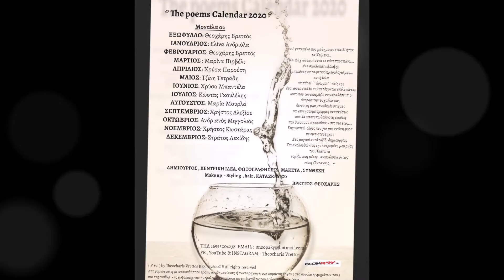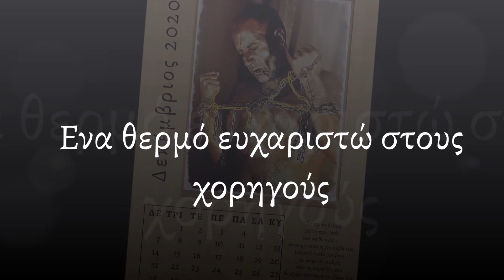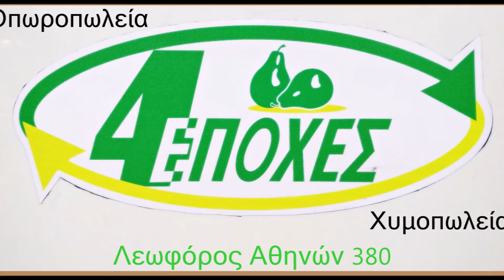The poems Calendar 2020 Χορηγοί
ΔΗΜΙΟΥΡΓΟΣ , ΚΕΝΤΡΙΚΗ ΙΔΕΑ,
ΦΩΤΟΓΡΑΦΗΣΕΙΣ, ΜΑΚΙΓΙΑΖ, STYLING
,HAIR, MAKETA , ΣΥΝΘΕΣΗ:

ΒΡΕΤΤΟΣ  ΘΕΟΧΑΡΗΣ

 ημερολογιο Α Μοντέλα οι:

ΕΞΩΦΥΛΛΟ: Θεοχάρης Βρεττός

ΙΑΝΟΥΑΡΙΟΣ: Χριστίνα Θεοδωροπούλου

ΦΕΒΡΟΥΑΡΙΟΣ: Όλγα Βρεττού

ΜΑΡΤΙΟΣ : Μαρίνα Πιρβέλι

ΑΠΡΙΛΙΟΣ: Χρύσα Παρούση

ΜΑΙΟΣ: Ειρήνη Νταγκούλη

ΙΟΥΝΙΟΣ: Δημήτριος Στρατούρης

ΙΟΥΛΙΟΣ: Κώστας Γκουλέλης

ΑΥΓΟΥΣΤΟΣ: Αθανάσιος Σοφικίτης

ΣΕΠΤΕΜΒΡΙΟΣ: Χρήστος Αλεξίου

ΟΚΤΩΒΡΙΟΣ: Όλγα Βρεττού

ΝΟΕΜΒΡΙΟΣ: Ειρήνη Κορουτζίδη

ΔΕΚΕΜΒΡΙΟΣ: Ιωάννα Ρόμπα

ΗΜΕΡΟΛΟΓΙΟ Β Μοντέλα οι:

ΕΞΩΦΥΛΛΟ: Θεοχάρης Βρεττός

ΙΑΝΟΥΑΡΙΟΣ: Ελίνα Ανδριόλα

ΦΕΒΡΟΥΑΡΙΟΣ: Θεοχάρης Βρεττός

ΜΑΡΤΙΟΣ : Μαρίνα Πιρβέλι

ΑΠΡΙΛΙΟΣ: Χρύσα Παρούση

ΜΑΙΟΣ: Τζένη Τετράδη

ΙΟΥΝΙΟΣ: Χρύσα Μπαντέλα

ΙΟΥΛΙΟΣ: Κώστας Γκουλέλης

ΑΥΓΟΥΣΤΟΣ: Μαρία Μουρλά

ΣΕΠΤΕΜΒΡΙΟΣ: Χρήστος Αλεξίου

ΟΚΤΩΒΡΙΟΣ: Ανδριανός Μιγγολιός

ΝΟΕΜΒΡΙΟΣ: Χρήστος Κωστάρας

ΔΕΚΕΜΒΡΙΟΣ: Στράτος Λεκίδης

« Αγαπημένο μου μάθημα από παιδί ήταν τα Κείμενα…

Και ψάχνοντας πάντα το κάτι παραπάνω…ένα σκαλοπάτι εξέλιξης,

εμπνεύστηκα το φετινό ημερολόγιό μου…και ήθελα

να πάρει ΄΄ άρωμα ΄΄ ποίησης

έτσι ώστε ο κάθε συμμετέχοντας επιλέγοντας

αυτό που τον εκφράζει

να καταθέσει πιο όμορφα την ψυχούλα του ,

δίνοντας μου μοναδικές στιγμές

να γεννήσουμε όμορφες αναμνήσεις

 που θα αποτυπωθούν στις εικόνες

που θα σας συντροφεύσουν στο νέο έτος….

Ευχαριστώ  όλους που για μια ακόμη φορά με εμπιστεύτηκαν

Στο μαγικό αυτό ταξίδι δημιουργίας

Και ακολουθώντας την Λατρεμένη μου ρήση του Πλάτωνα

νομίζω πως φέτος…ανακάλυψα όντως νέους Ωκεανούς…. »

Απαγορεύεται η με οποιονδήποτε τρόπο αναδημοσίευση ή

αναπαραγωγή του παρόντος έργου ( στο σύνολο ή τμημάτων  του )

και της αισθητικής εμφάνισης του ημερολογίου σύμφωνα με τις

διατάξεις του άρθρου 51 Ν2121/1993.